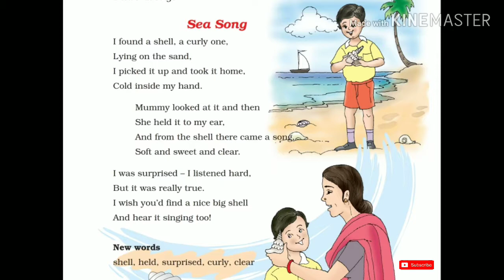'Sea Song' Class 3 - Chapter 4 NCERT English Audiobook